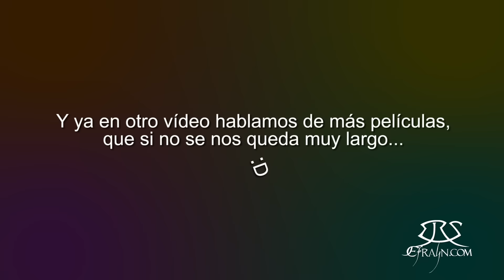Errores Disney: "La Sirenita" y "Pocahontas"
Comentando con Carlos Avniz los fallos y meteduras de pata de algunas películas Disney